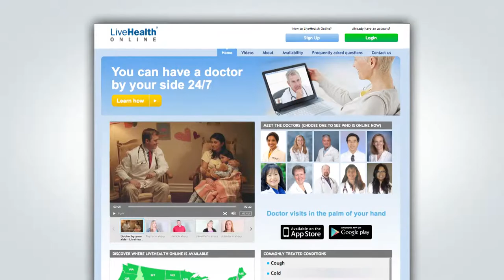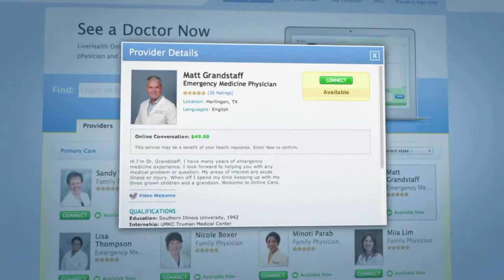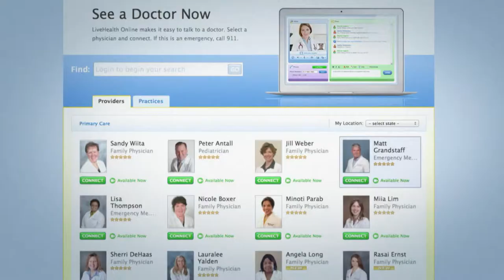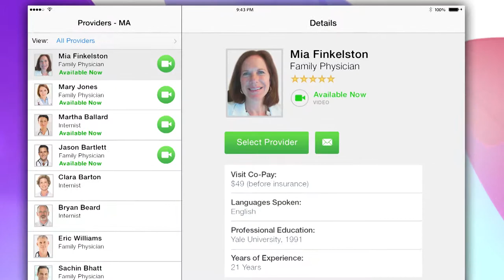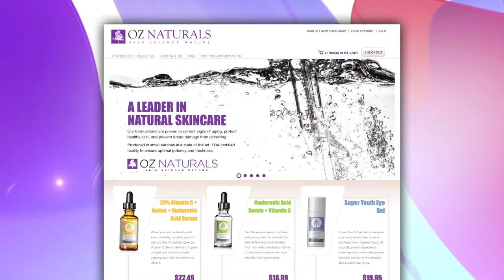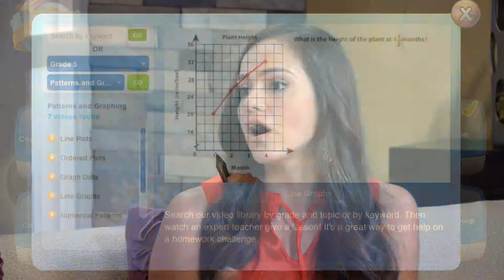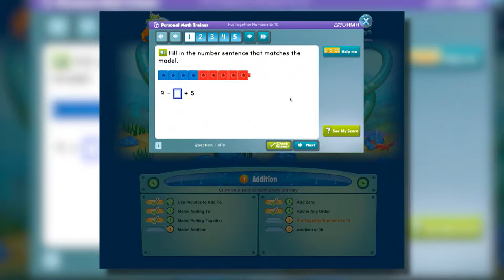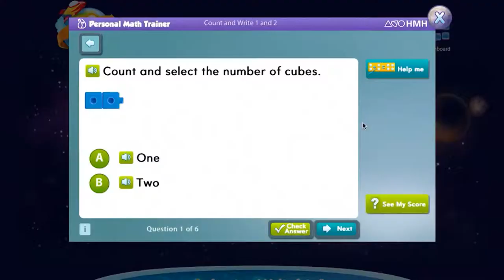BA2801: WellPoint, Inc, Oz Naturals and Houghton Mifflin Harcourt Publishing Company